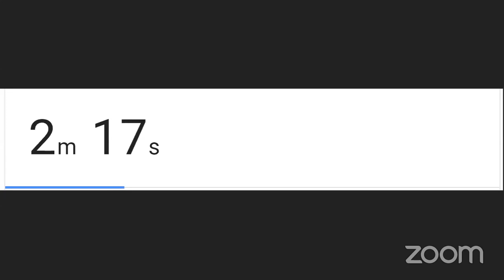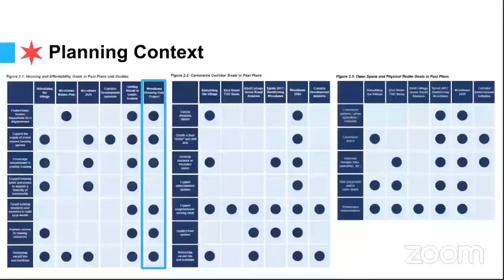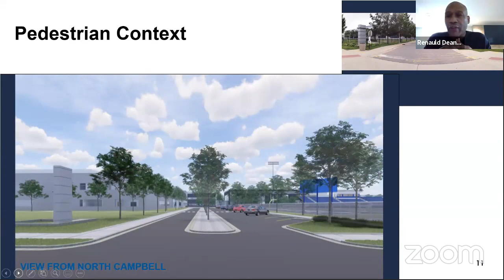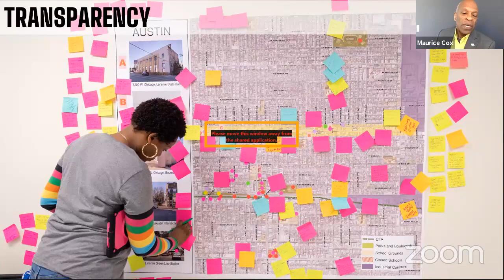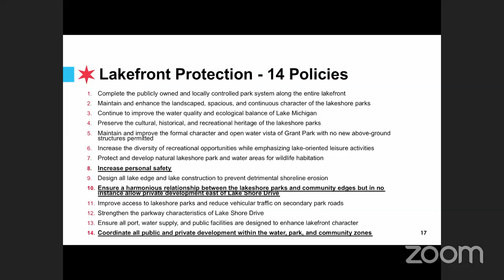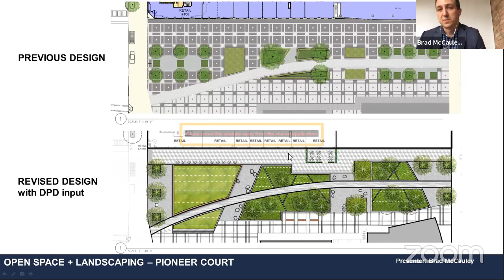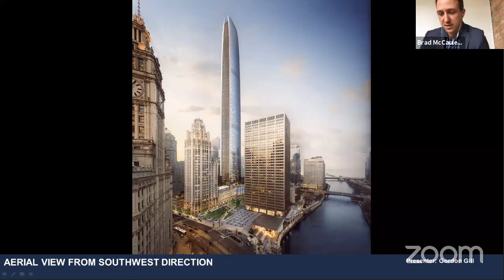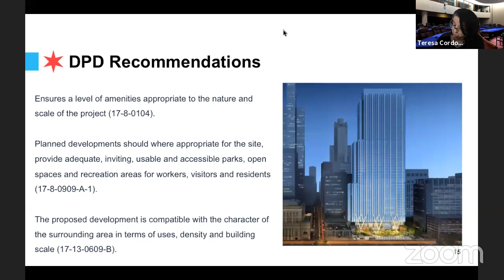Chicago Plan Commission: May 8, 2020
The Chicago Plan Commission met virtually on May 8, 2020.